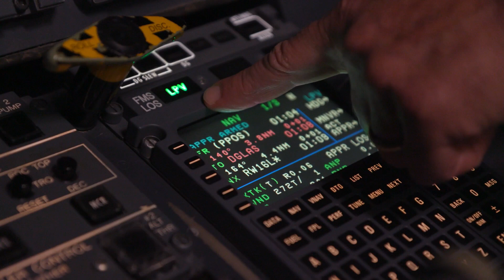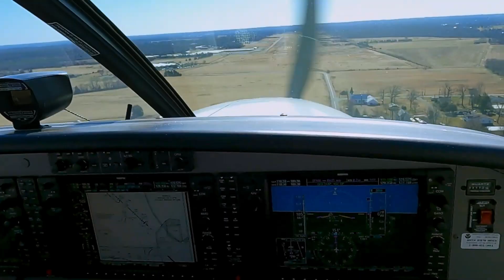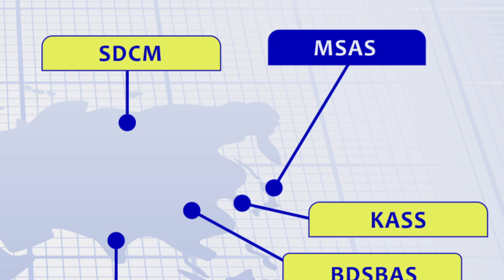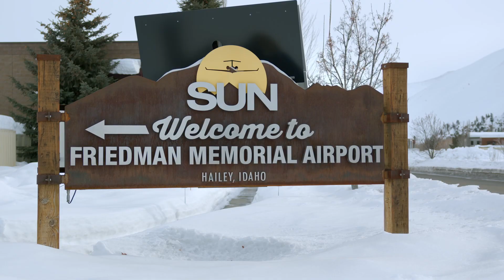The Wide Area Augmentation System, From the Beginning... Defining the Future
Celebrating twenty years, this video tells the story of the Wide Area Augmentation System, from the program’s beginnings to how it is defining the future of satellite navigation.